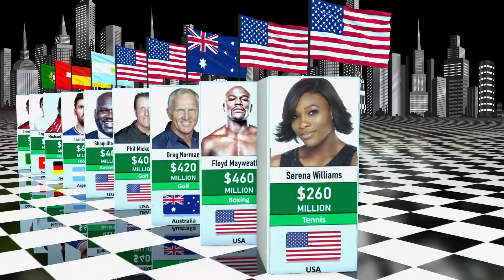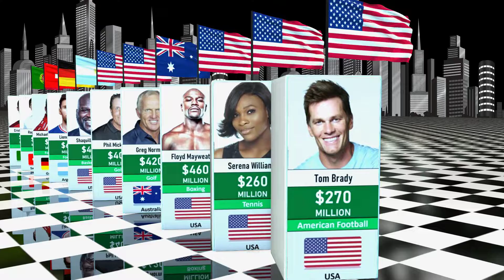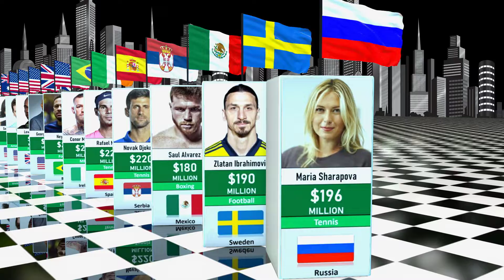Richest Athletes Form Different Countries | Comparison Video